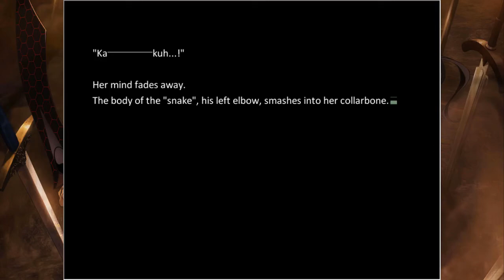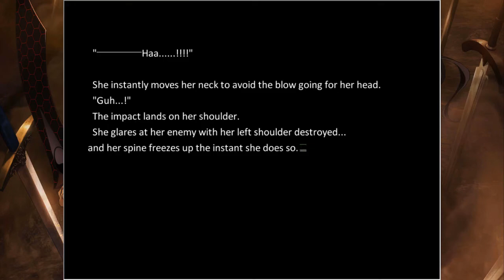Fate/Stay Night (Unlimited Blade Works) - Episode 13 [Let's Play]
Things never go as planned...